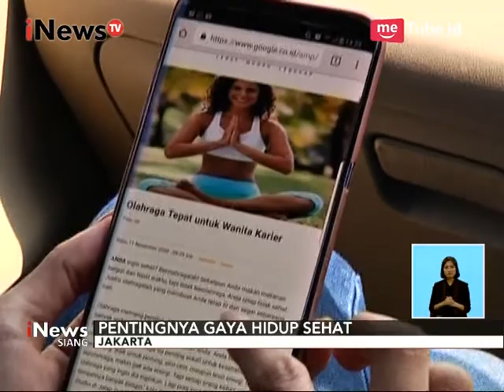Tak Punya Waktu Berolahraga ?, Yoga Adalah Pilihan yang Paling Tepat - iNews Siang 12/09